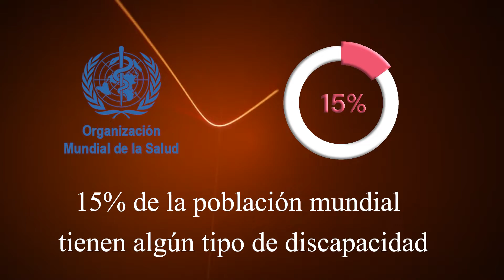Día Internacional de las Personas con Discapacidad 2021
Acompaña a Zarahí Hamburgo en el marco del DiaInternacionalDeLasPersonasConDiscapacidad ♿ a recorrer las instalaciones de CRIT Baja California Sur y a conocer parte de su gran labor.